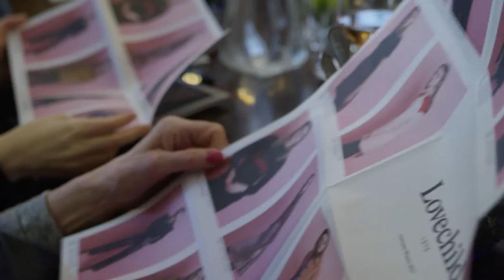Designer Lunch at Beau Marché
Credit: Louis Beckmann